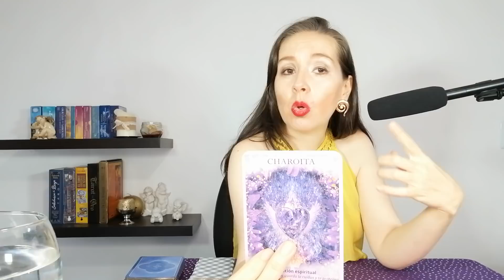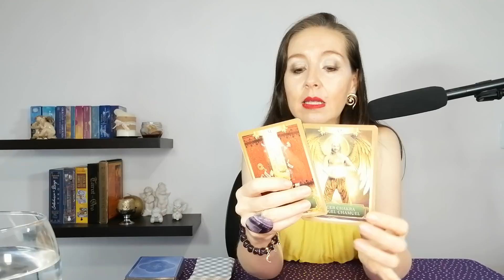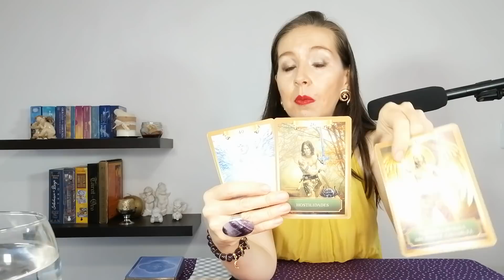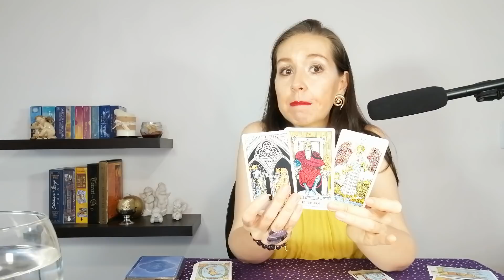🟡LEO💕PENSO QUE PODRIA JUGAR CONTGO💔VIENE DERROTADO😨 TE PROPONE EMPEZAR DE NUEVO💑PERO NO SABE...